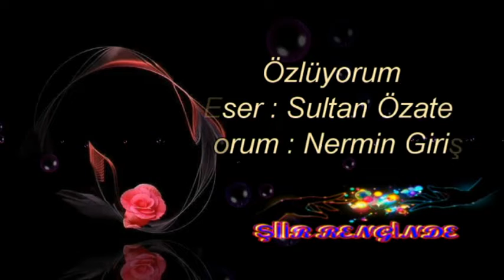Sultan Özateş_Şiiri_Özlüyorum_Yorum : Nermin Girişit